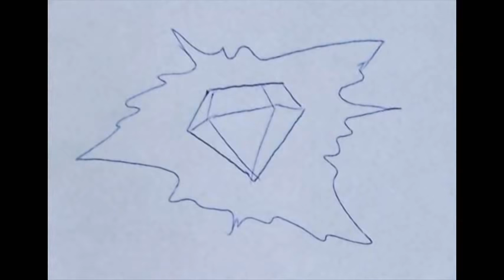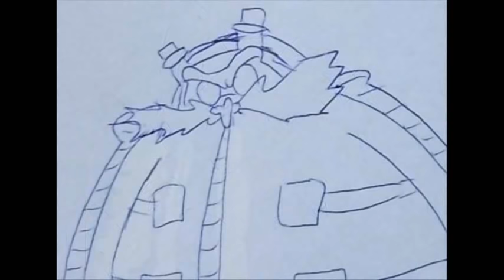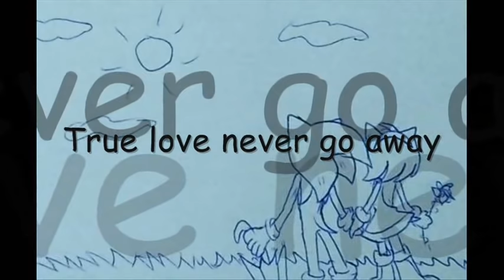Sonic /Sonamy - True love never go away [comic]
takie tam coś na szybko :P bez napisów, bez głosów, sama historyjka obrazkowa. Chyba nie trzeba tekstów, by zrozumieć sens :P